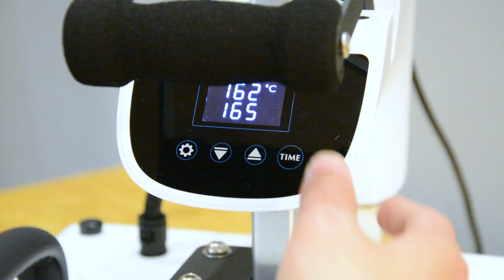All-in-One Mastery: 8-in-1 Heat Press Machine for T-Shirt, Mug, Cap, and More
Unleash your creativity with our All-in-One Mastery: 8-in-1 Heat Press Machine! From personalized t-shirts to vibrant mugs and stylish caps, this versatile machine lets you explore a world of possibilities in heat transfer customization. Elevate your crafting game with this efficient and multifunctional heat press for all your printing needs.